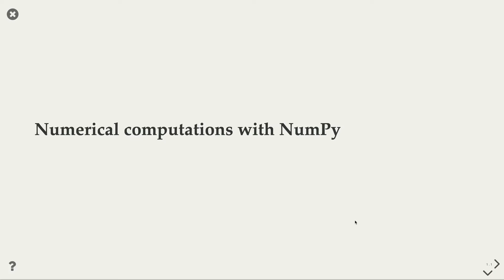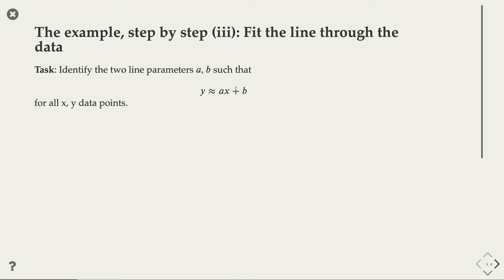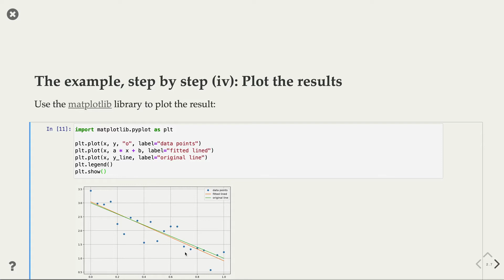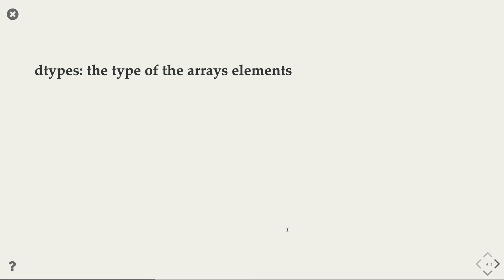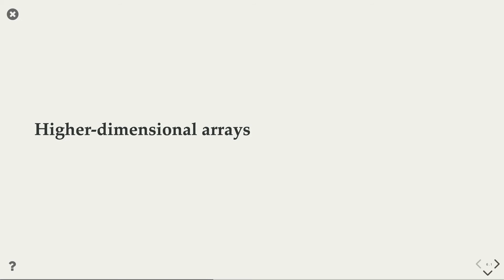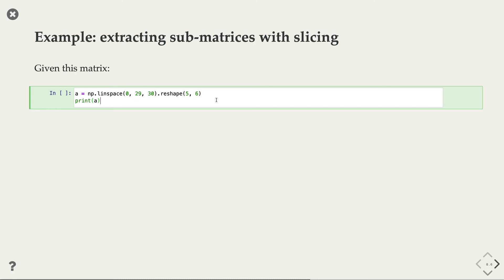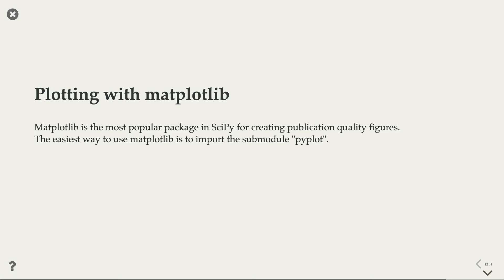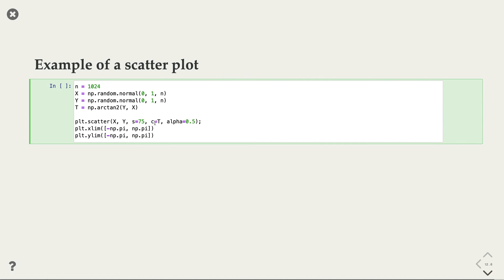Introduction to numpy